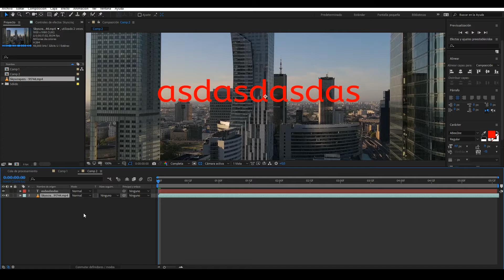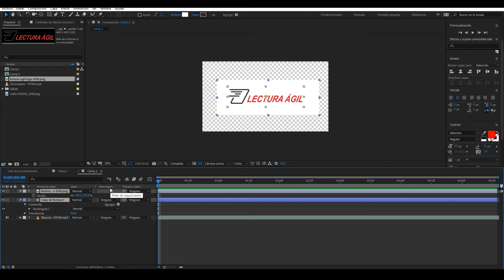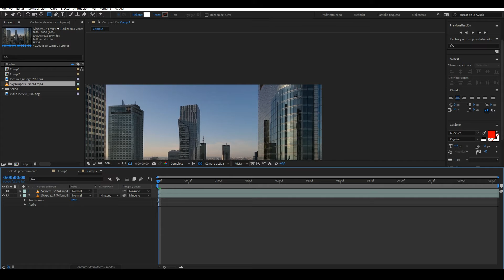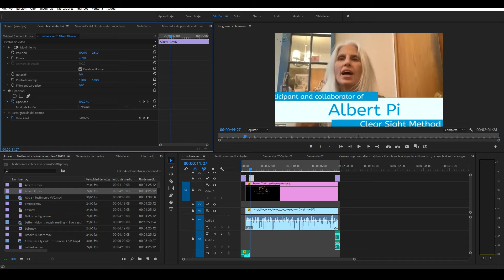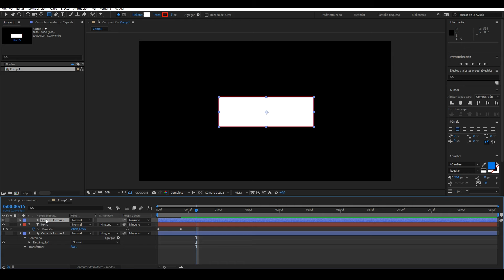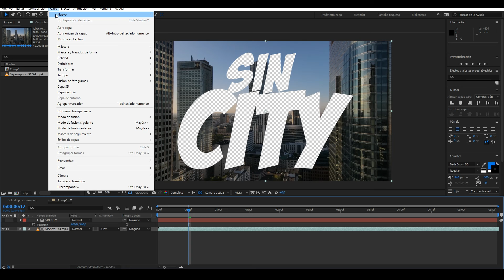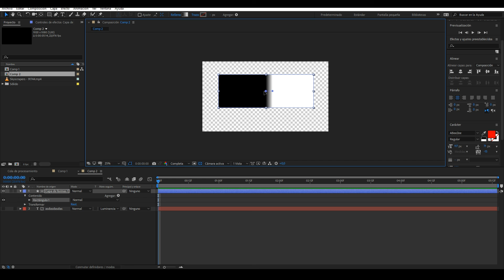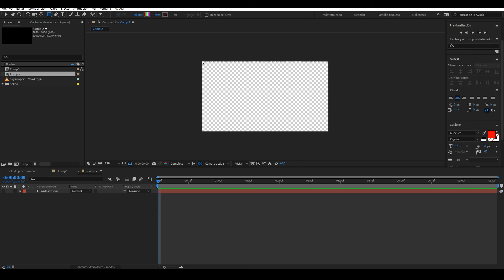👨‍🏫 Canal Alfa - Alfa Mate - Luma Mate (mate de Luminancia) - TUTORIAL CONCEPTOS AUDIOVISUALES 🤷‍♂️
☝️ Si no sabes qué es el Canal Alfa, y los alfa y luma mates, y te dedicas al audiovisual, ¡¡pues muy mal!! 🤦‍♂️ Así que entra ahora mismo y échale un ojo al vídeo.

Dudas, comentarios, etc ya sabéis donde van.

No sabéis cómo agradecemos los creadores de contenido que nos deis likes y compartáis, etc.  Show some love to creators. :)

También me podéis encontrar en insta- graham, pero allí me prodigo poco (tanto que no recuerdo el nombre de perfil... a ver...): iban_m_selles

Apa deu! Vagi be!

SHOW LESS